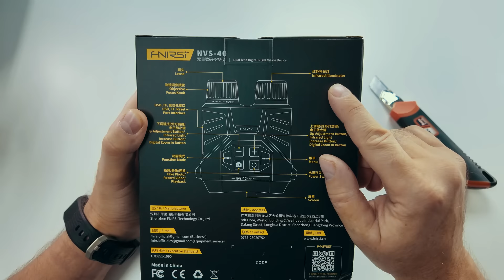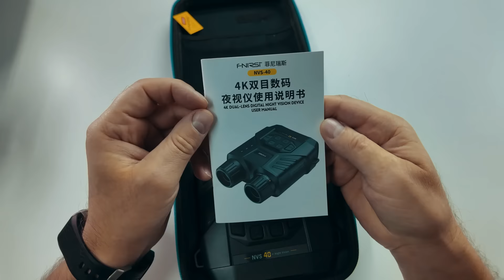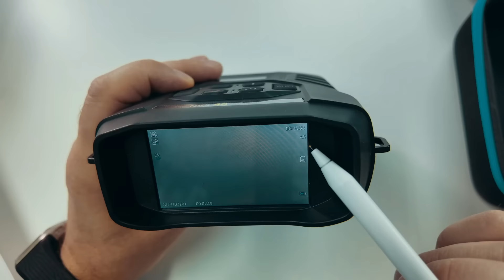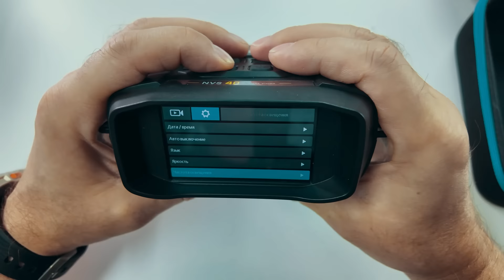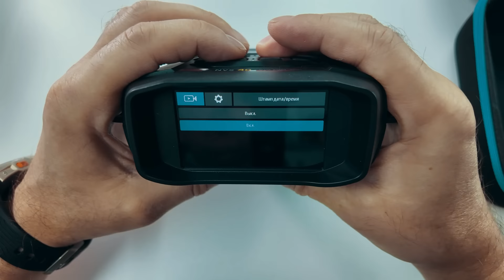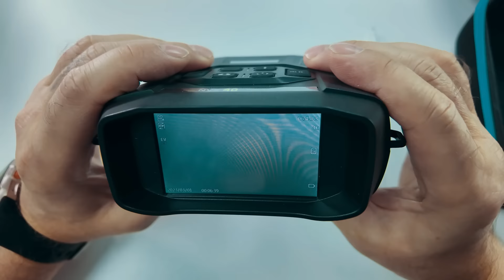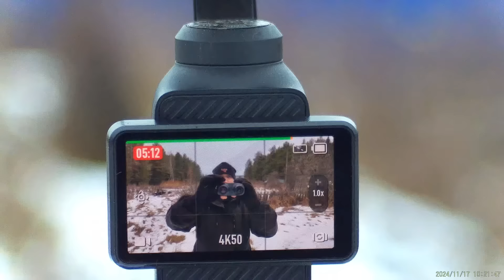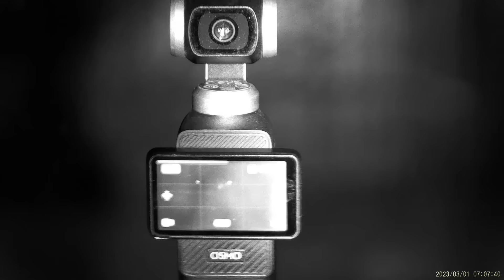НОЧНОЙ ОХОТНИК! Прибор ночного видения FNIRSI NVS-40. Обзор и тест.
👉 Прибор ночного видения NVS 40

🌌 Магия ночного видения!! Сегодня на обзоре — цифровой монокуляр ночного видения FNIRSI NVS-40, который поможет вам увидеть то, что скрыто от человеческого глаза. Мы протестируем его возможности и покажем, как он работает в реальных условиях!

🔍 Характеристики NVS-40:
🔹 Увеличение: 6-кратный цифровой зум
🔹 Объектив: 25 мм
🔹 Дальность ночного видения: до 300 метров
🔹 Дисплей: 3-дюймовый цветной IPS
🔹 Инфракрасная подсветка: 7 уровней, длина волны 850 нм
🔹 Функции: фото и видео в 4K
🔹 Хранение: карта памяти TF 32 ГБ (в комплекте)
🔹 Питание: аккумулятор 18650 (до 8 часов работы)

🎯 Где пригодится NVS-40?
✔️ Охота и рыбалка
✔️ Кемпинг и путешествия
✔️ Наблюдение за природой
✔️ Тактические задачи

💥 Мы проверим, как этот прибор справляется с полным отсутствием света, и узнаем, действительно ли он стоит своих денег.